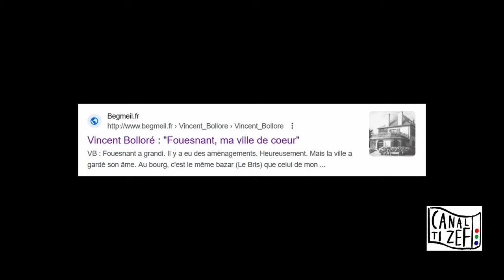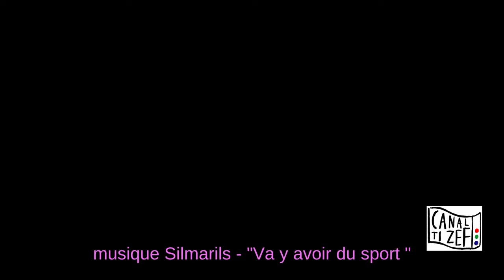Un voisin gênant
Petit appel à la mairie de Fouesnant. En cause, un voisin très gênant que l'on entend beaucoup trop...
Vidéo réalisée en août 2024 à l'occasion du journal vidéo du Festival de Douarnenez.